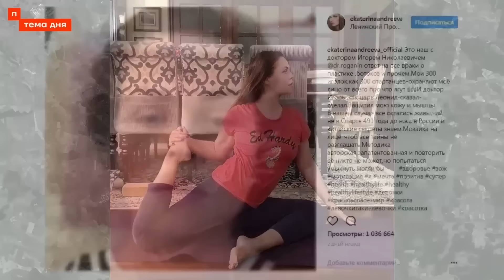Гаага не резиновая - все кремлебрехеры не поместятся